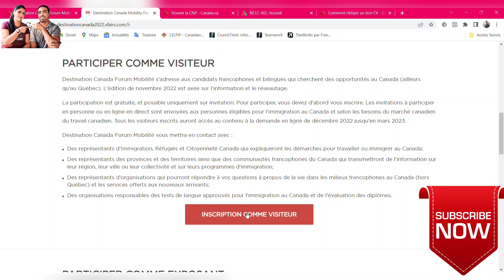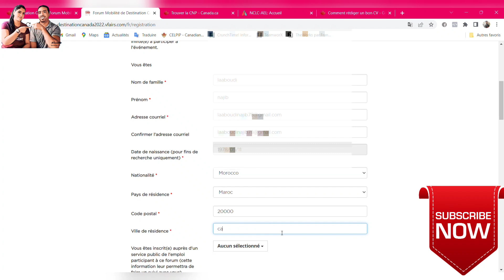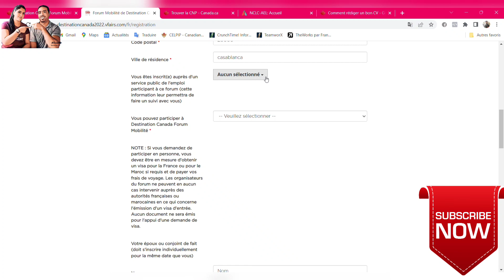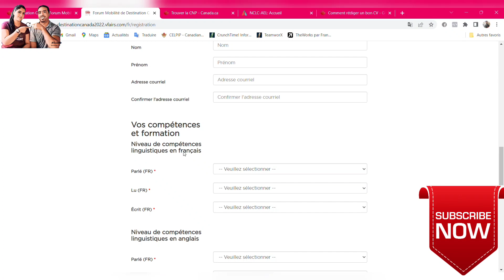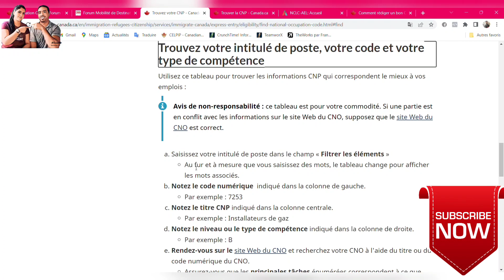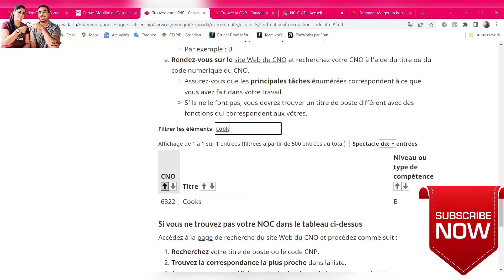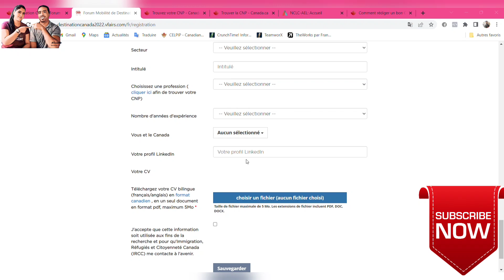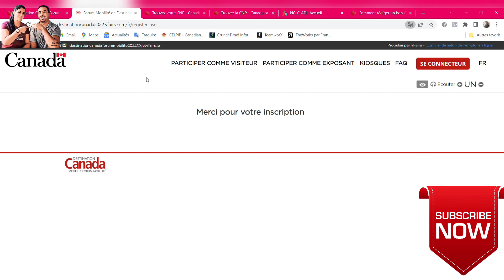شرح بالتفصيل لطريقة التسجيل في منتدى التوظيف الكندي- خطوة خطوة-